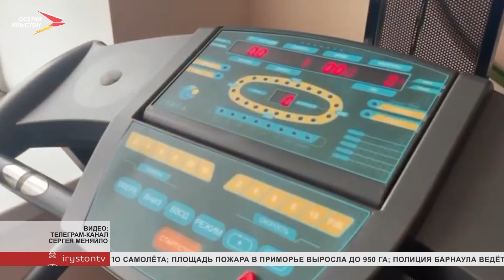Новости Осетии// 2024/ 9 марта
Физиотерапия, лечебная физкультура, массаж и не только. Участники специальной военной операции регулярно проходят реабилитацию в санаториях и спеццентрах Минтруда республики. Как отметили в ведомстве, вопрос поддержки бойцов и их семей – один из самых важных.

Артисты молодёжного театра "Паяцы" готовятся к началу своего второго сезона. В репертуаре труппы - экспериментальные постановки различных жанров. Какой сюрприз готовят для зрителей, расскажем в выпуске.

Велопробег, приуроченный к предстоящим выборам президента, провели во Владикавказе. Мероприятие состоялось несмотря на пасмурную погоду. Сколько человек приняло участие, и кто организовал старт?